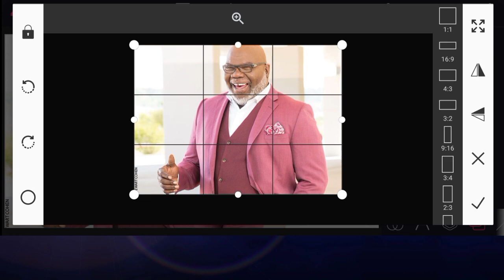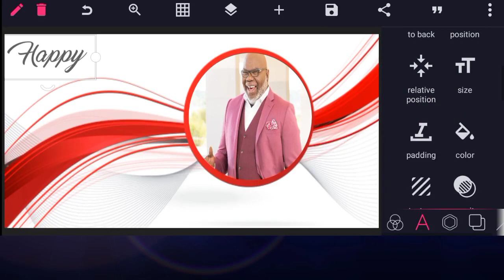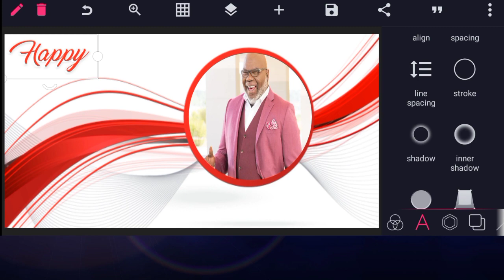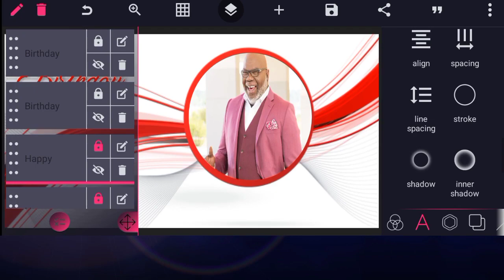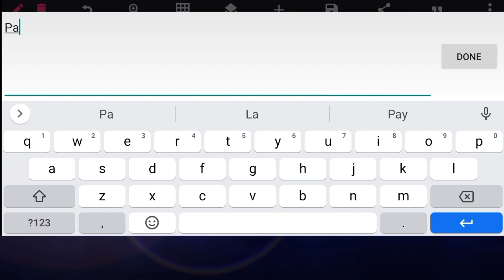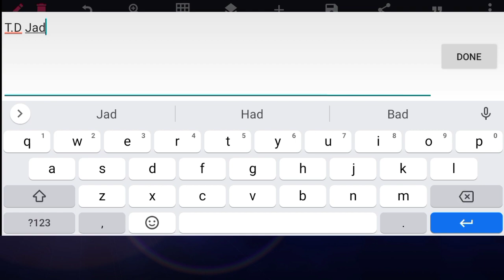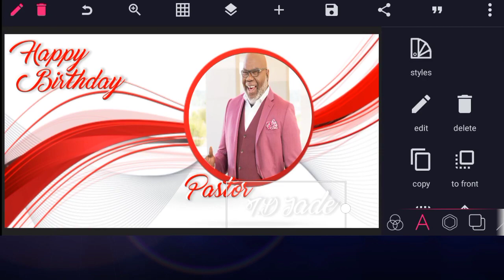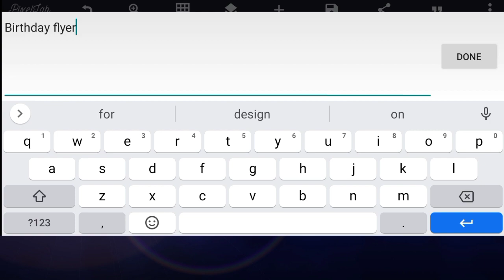How to Design Simple Birthday Banner on Pixellab - Flyer Design on Android | Pixellab Tutorial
On this video i will show you how to create Birthday Banner Design in pixelLab | pixellab tutorial  2021 | Diko Graphics

& marguerite font

Stay blessed